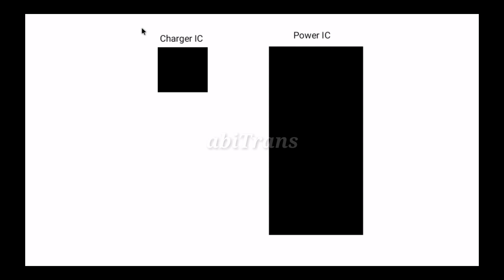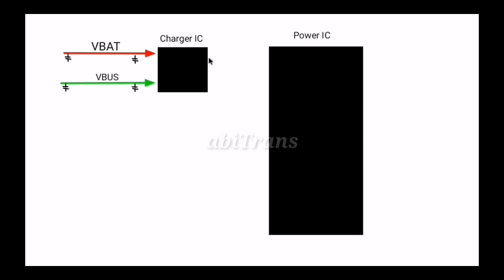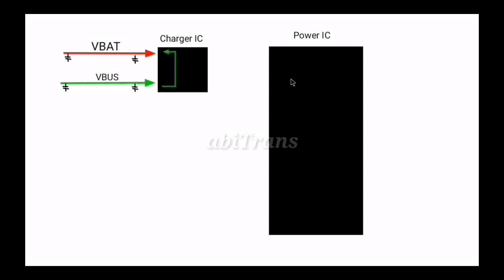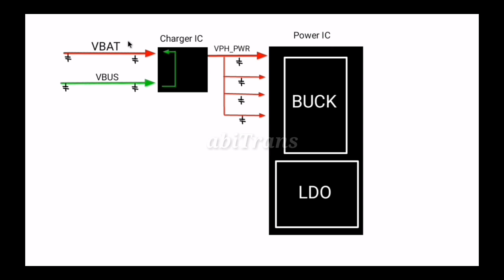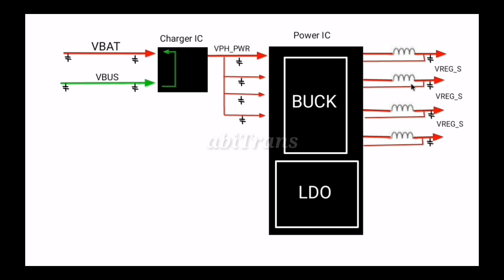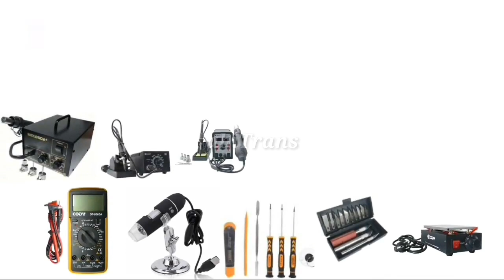Rumus Power management QUALCOMM | Materi kursus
Ini adalah dasar dari Rumus Power management QUALCOMM | Materi kursus